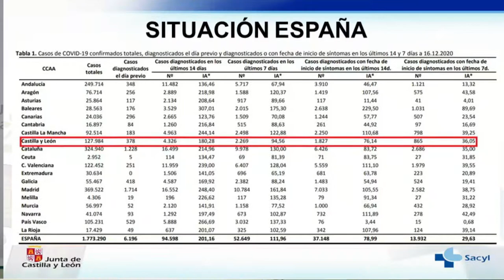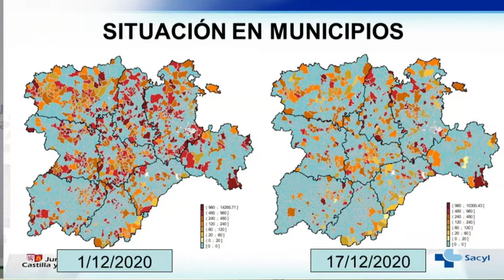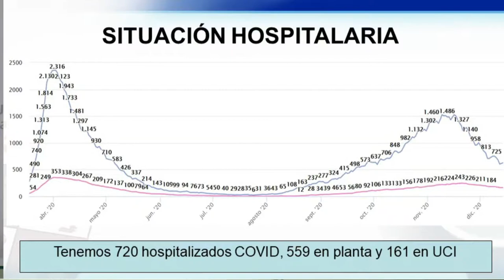Consejo de Gobierno, 17 de diciembre de 2020